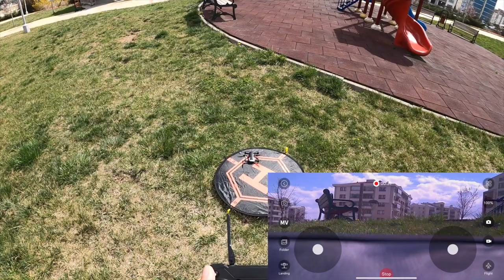Aden E58S Fly More Combo İnceleme - Aden E58S ve Aden E58 Karşılaştırma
Bu videomda Aden E58 ve Aden E58s modellerini karşılaştırdım ve E58S i detaylı inceledim.

Gelelim konuya, daha büyük bir drone a geçiş yapacaksanız tercihiniz: E58
Cihaz yükseltmeyi düşünmüyorsanız E58S alabilirsiniz.

Ben videoyu çekmeden önce ve çektikten sonra nerdeyse 100 tl fiyat farkı oluşmuş.

2 ricam var,